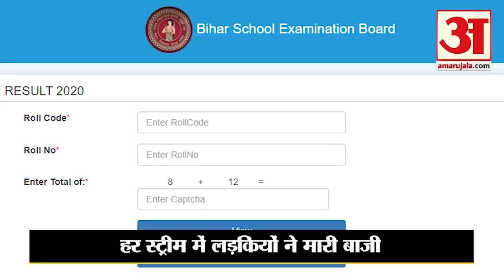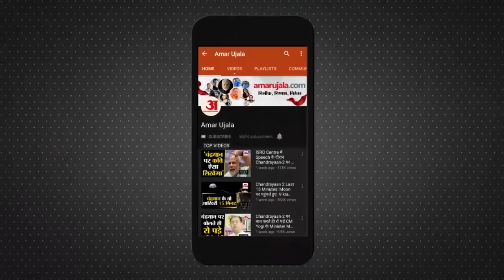Bihar Board Result 2020: हर Stream में लड़कियां आगे, घर बैठे ऐसे Check करें अपना Result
Bihar Board ने 12th का Result जारी कर दिया है। इस बार Commerce, Science, Arts Stream में कुल मिलाकर 80.44 प्रतिशत Students Pass हुए हैं।